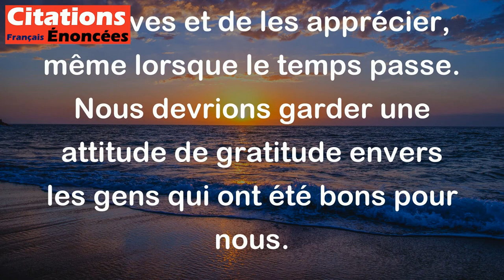La mémoire des bienfaits ne doit pas vieillir. - Sénèque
Cette citation signifie que nous ne devrions pas oublier les bonnes choses que les autres ont faites pour nous et les bienfaits que nous avons reçus. Il est important de se rappeler de ces actions positives et de les apprécier, même lorsque le temps passe. Nous devrions garder une attitude de gratitude envers les gens qui ont été bons pour nous.